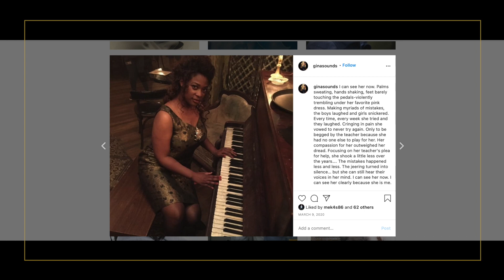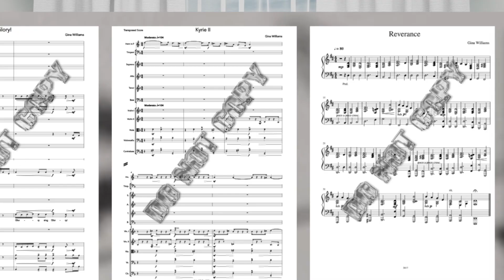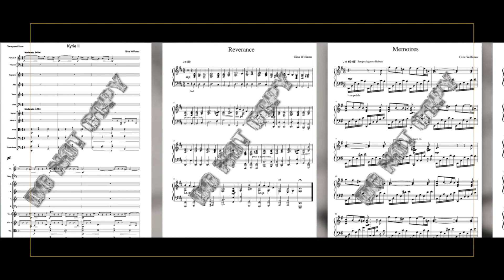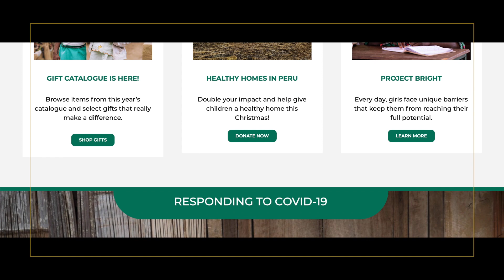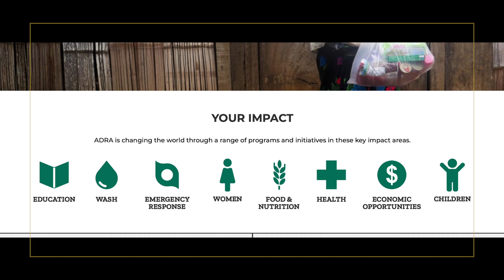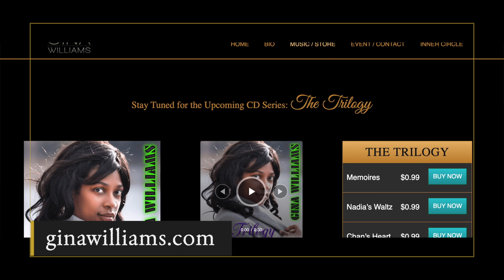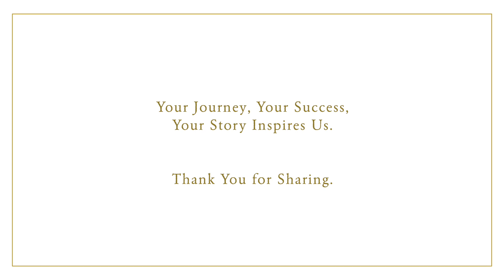Be Yourself & Your Greatness Will Shine | Gina Williams | PROFILE: S01E03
Gina Williams is a multi-award winning singer-songwriter, concert pianist, classical orchestra composer, and actress. Having never fit into a single genre of music, Gina instead embraces her multiple talents exploring different genres ranging from classical orchestra to Electronic Dance Music, from Alternative Rock to Caribbean Beats, and many more! In this episode, Gina shares her journey turning her lifelong passion for music into a successful career, where she is not bound by labels, but free to explore all genres.

Leighnibor Academy is a digital platform for motivational speaking, coaching, and mentoring. We aim to connect with people seeking help to reach their goals, and provide them with support and tools for growth and self-development.

Through our program, PROFILE, we share stories we believe will help to move people closer to their goals, by inspiring them to the right mindset, skill set, and opportunities, to achieve their dreams faster and ultimately living their best life.

If this channel has inspired you in any way, please tell us about it. to enjoy more inspiring stories. Like our video & share it with others you feel would enjoy this message!